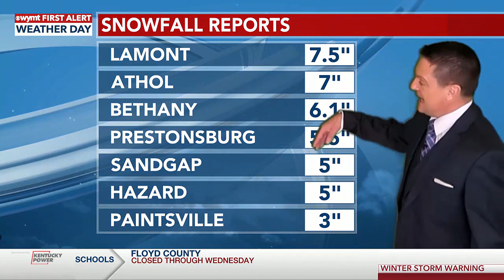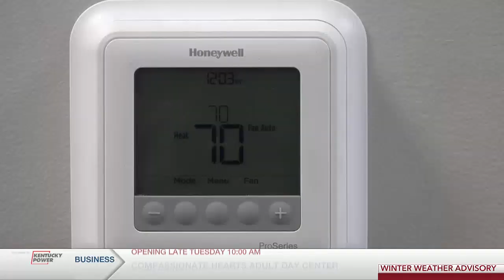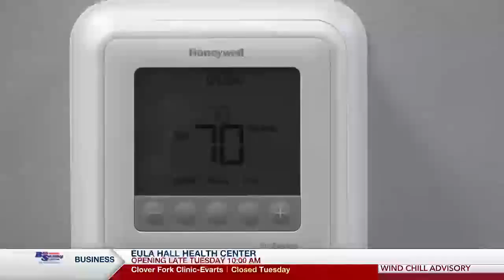WYMT Mountain News This Morning at 6:30 a.m. - Top Stories - 1/16/24